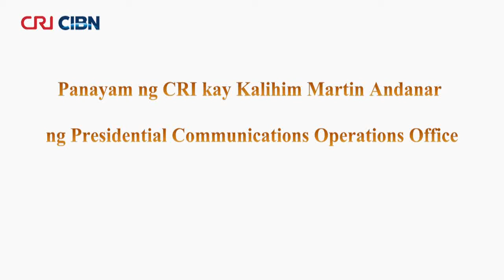Sec. Martin Andanar One-on-One Interview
Panayam ng CRI kay Presidential Communications Sec. Martin Andanar hinggil sa Belt and Road Initiative.